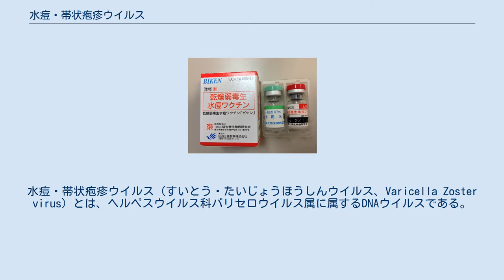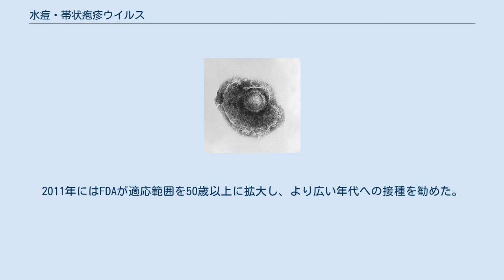水痘・帯状疱疹ウイルス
水痘・帯状疱疹ウイルス（すいとう・たいじょうほうしんウイルス、Varicella Zoster virus）とは、ヘルペスウイルス科バリセロウイルス属に属するDNAウイルスである。
 水痘、帯状疱疹の病原体。
 DNAウイルスのヘルペスウイルス科に属するウイルスの一種で、学名はHuman herpesvirus 3 (HHV-3)。
ヘルペスウイルス科の中ではα-ヘルペスウイルス亜科に属し、同じ亜科に属する単純ヘルペスウイルス1型（口唇ヘルペス）及び2型（性器ヘルペス）とは類似点が多い。
 ヒトに対して水痘（Varicella）と帯状疱疹（Zoster）を引き起こす。
初感染時に水痘を引き起こす。
治癒後の非活動期は神経細胞周囲の外套細胞に潜伏しており、何らかの原因で免疫力が低下するとウイルスが再び活性化し、帯状疱疹を引き起こす。
 水痘、帯状疱疹ともに診断は皮膚における特徴的な発疹によって行われる。
典型例では実験室診断は必要ない。
 ヘルペスウイルスなので、アシクロビル、バラシクロビル、ファムシクロビルが有効。
水痘、帯状疱疹とも同容量を使用する。
また、水痘ワクチンも有効であり、重篤な感染を引き起こす可能性がある白血病児には、生ワクチンを投与することもある。
 水痘ワクチン・帯状疱疹ワクチン 日本では長く任意接種であったが、2014年より定期接種となった。
1歳になってから間隔をあけて2度の接種を行う。
 2006年、アメリカ合衆国では60歳以上の人へ、帯状疱疹予防目的で帯状疱疹ワクチン（Zostavax）が開発され、投与が推奨された。
2011年にはFDAが適応範囲を50歳以上に拡大し、より広い年代への接種を勧めた。
若い人ほどワクチンの効果は強く、60歳代なら70%近い減少効果があるが、80歳代になると18％の減少効果となる。
また帯状疱疹後神経痛のリスクを6割減少させることが出来る。
ワクチンの効果は漸減傾向があり、5年経過以降についての効果については未確認である。
 日本でも、2016年より50歳以上の方への帯状疱疹予防目的でのワクチン投与が認可された。
日本でZostavaxは認可されていないので、小児用の水痘用生ワクチン「ビケン」が転用されている。
2020年1月より、帯状疱疹サブユニットワクチン「シングリックス（Shingrix）」が認可・流通している。